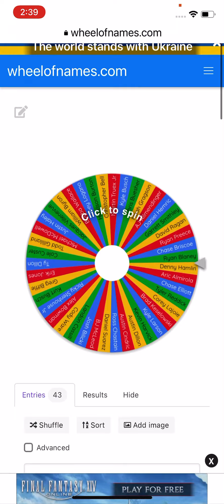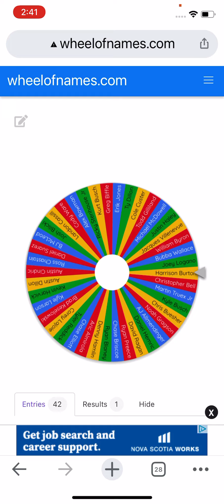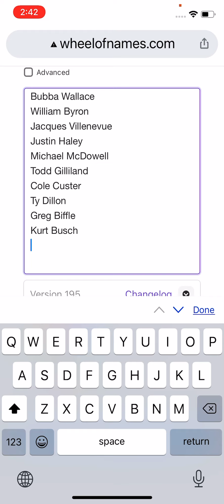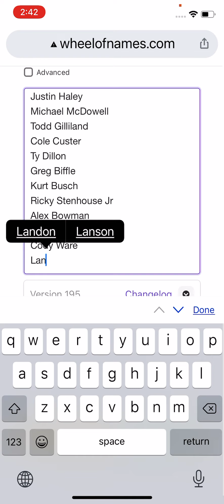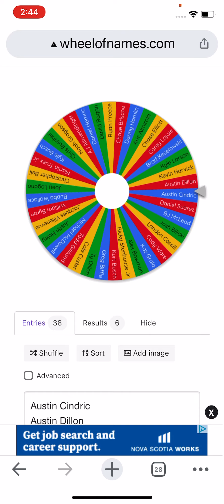NASCAR Cup Series Driver Battle Royale!